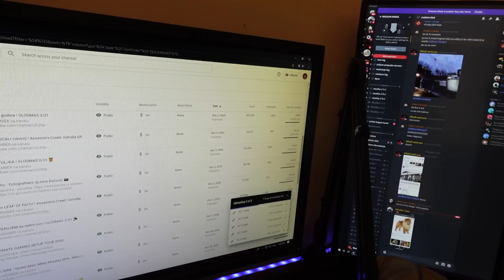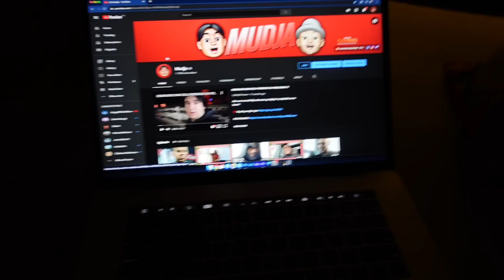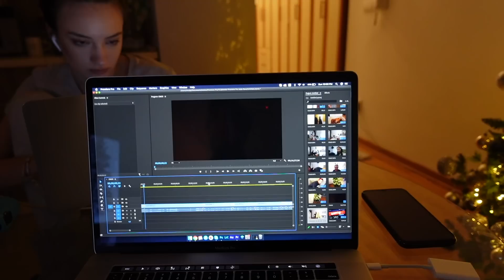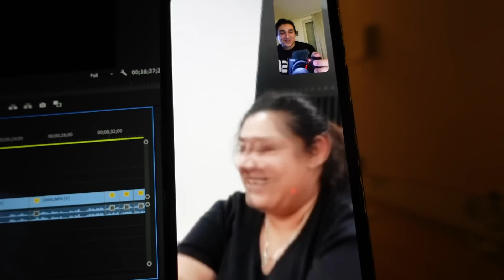Kitimo JELKU kod Jane ! VLOGMAS 7/31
PEACE !